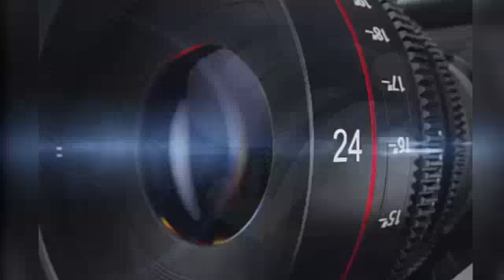लिधौरा। छिपरी गांव में चल रही श्रीमद् भागवत कथा का पूर्ण आहुति के बाद हुआ कन्या भोज। UD NEWS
support us :
Phone Pe and Google Pay No.: 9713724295